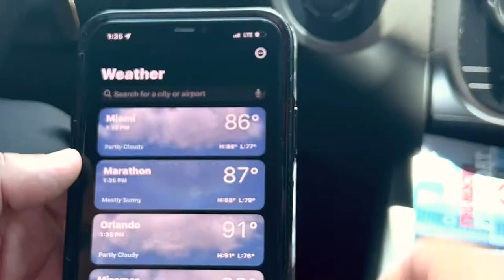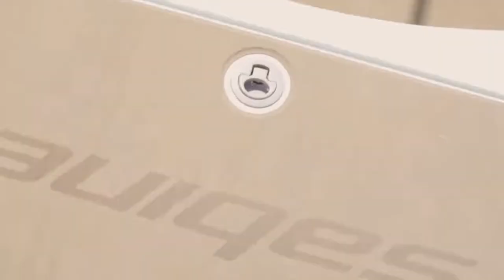Memorial Day 2022 Safety Tips for Boating and In-Land Celebrations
Miami is expecting one of the busiest Memorial Day weekends ever! Here are some safety tips to keep you, and those around you safe, whether you go on a boat or celebrate in land. Have a great